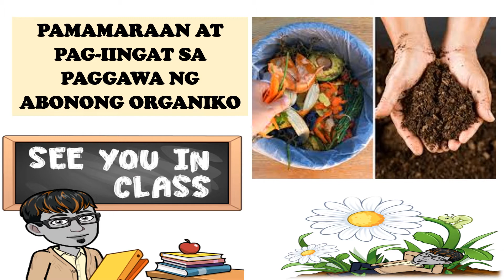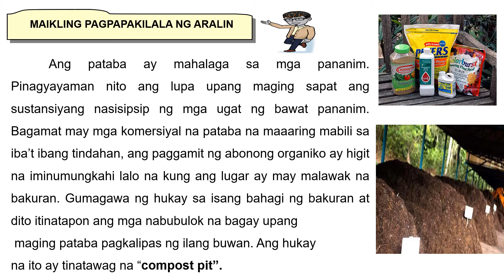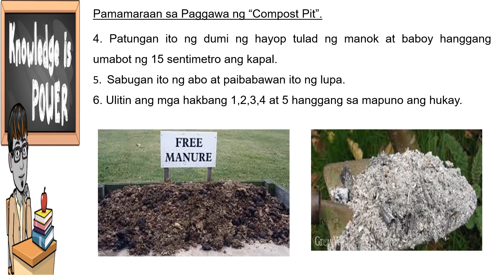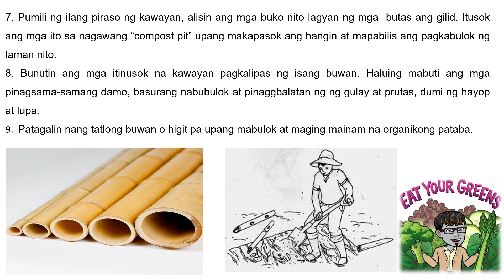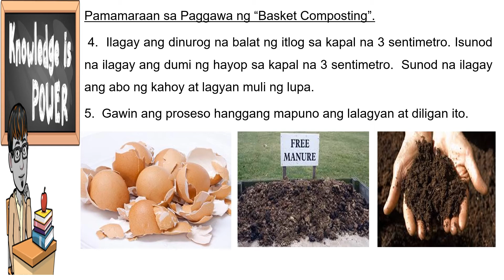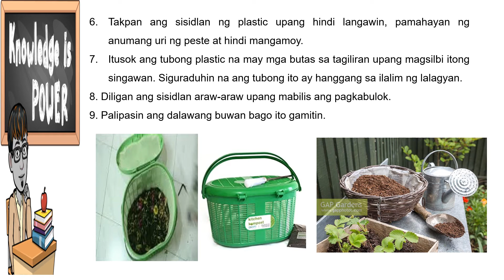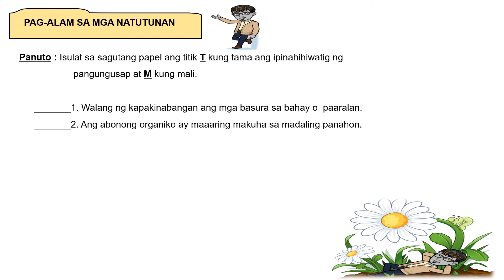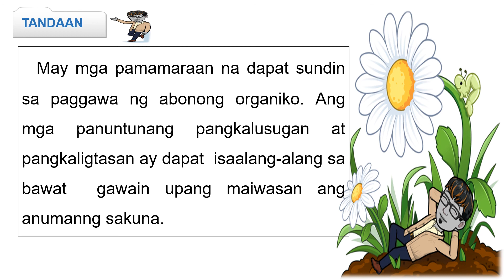Q1 W1 AGRI LES 2-3 PAGGAWA NG ABONONG ORGANIKO